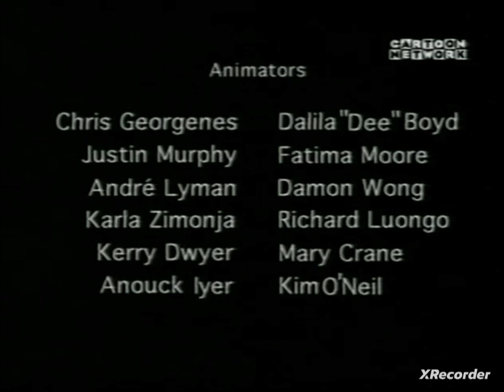I Want Clouds to Scream Fry's Nightmare End Credits (1999)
Nice One Job 👍